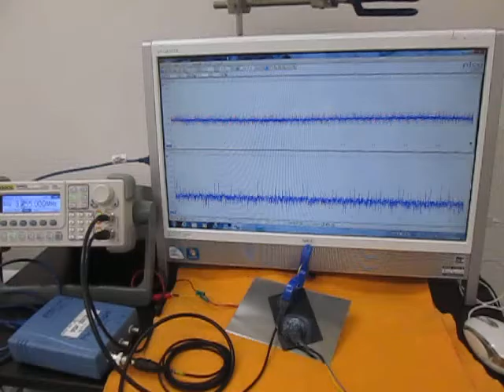オリジナル超音波実験 （超音波システム研究所 ultrasonic-labo）